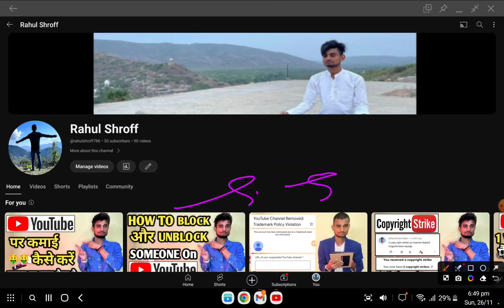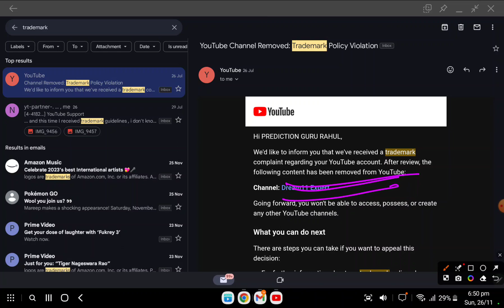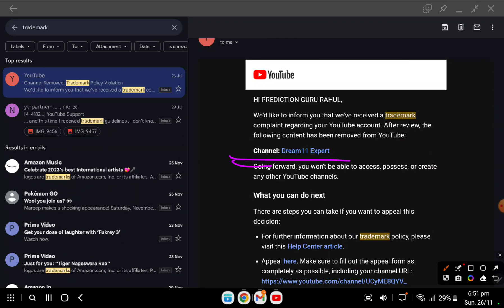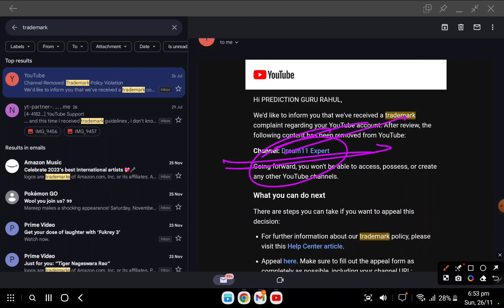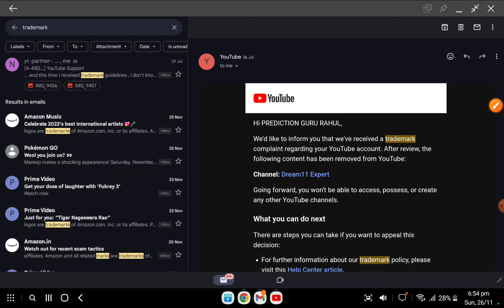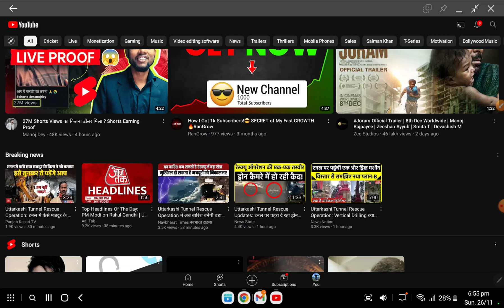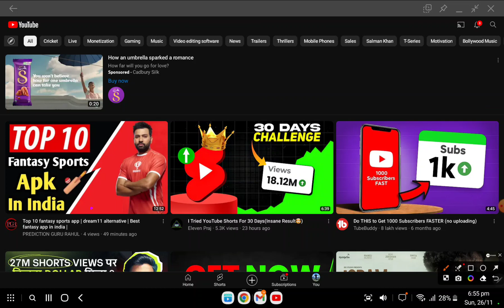Youtube Channel Terminate ❌ हो जायेगा ये गलती मत करना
YouTube Par kamaai kaise karein | YouTube Partner Program ki puri jankari | Sponsorship | Promotion

|| राहुल श्रॉफ ||

Some quaries